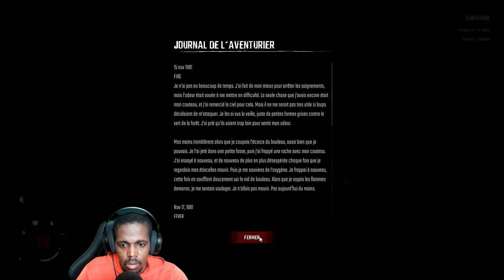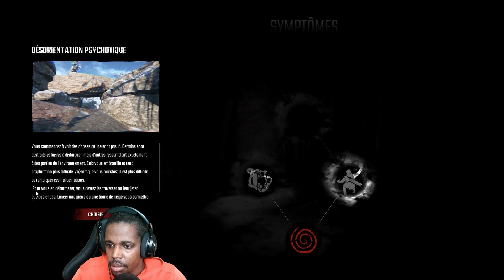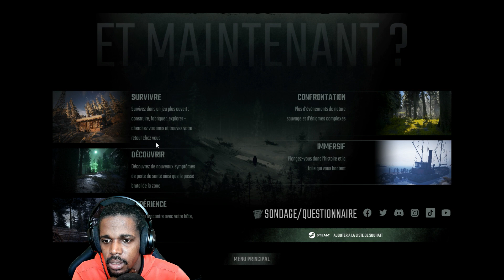WINTER SURVIVAL prologue (La rencontre avec des loups dans une grotte) Part. 2# Fin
Salut à tous on continue l'aventure sur WINTER SURVIVAL le prologue partie 2 et la fin. Bon visionnage!!!

MESSAGE IMPORTANT: Jeudi 02 Mars vidéo spéciale 1000 abonné(e)s

Vidéos misent trois jours pars semaines: LE MARDI
                                                                           LE JEUDI
                                                                   et LE SAMEDI

Merci aux nouveaux abonné(e)s et aux abonnée(e)s!!!

Deux membres de la team rage Stream sur TWITCH.